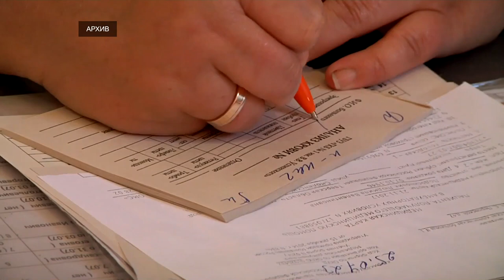Как пройти диспансеризацию в 2024 году